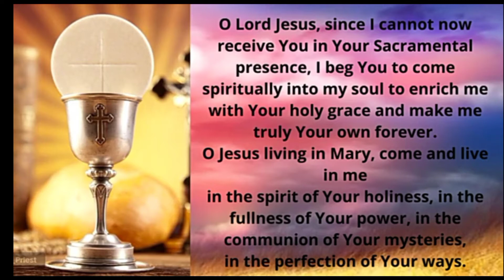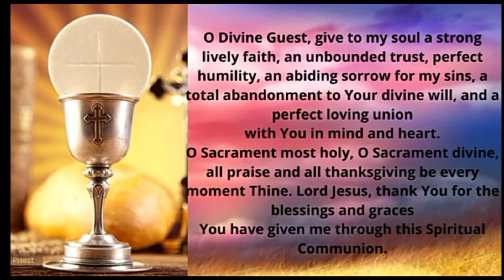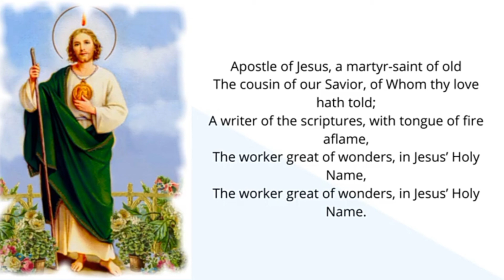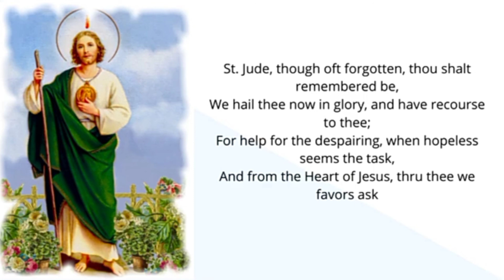NOVENA MASS IN ENGLISH. ST. JUDE'S CHURCH, JERIMERI, MUMBAI. 20/05/2021. AT. 6.45.PM.